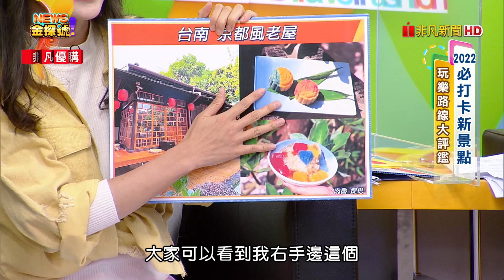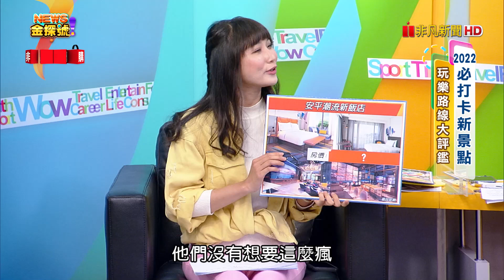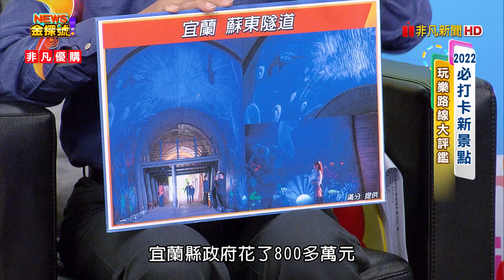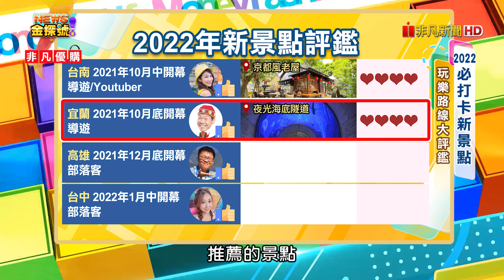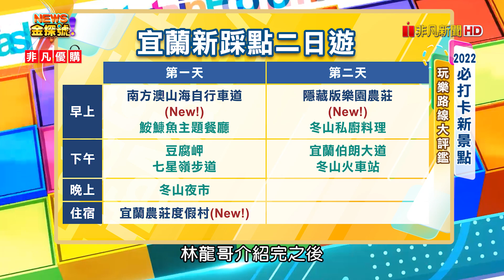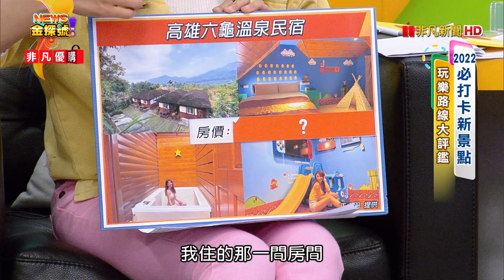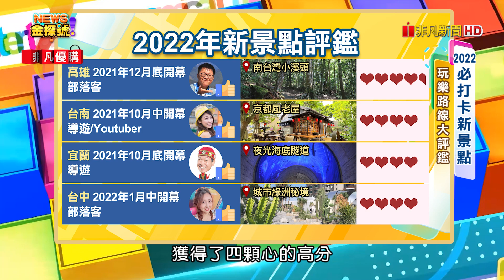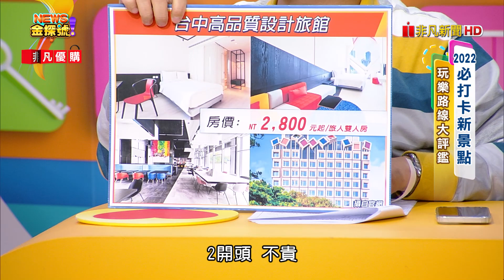搶先打卡啦!2022必衝景點都在這 吃喝玩樂最新享受 【News金探號 20220306】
01:15 台南 京都風老屋(名稱:卓也竹園町)
16:45 宜蘭 蘇東隧道
28:04 高雄 藤枝森林遊樂區
42:34 台中 城市綠洲秘境 (名稱: PARK2草悟廣場)

每週日晚上：22:00-23:00